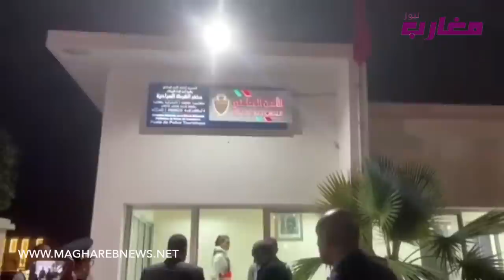والي أمن الدار البيضاء يتابع بدقة أجواء ليلة رأس السنة